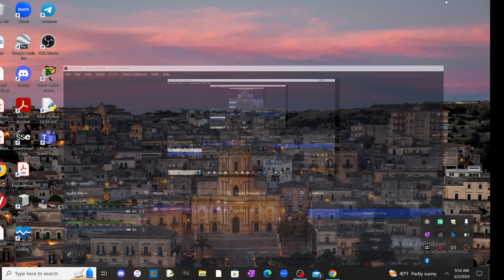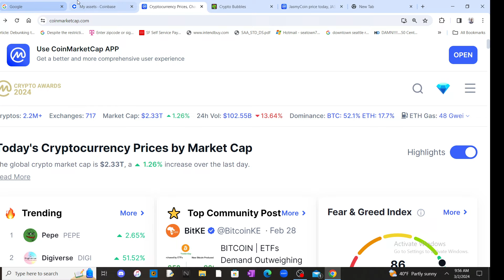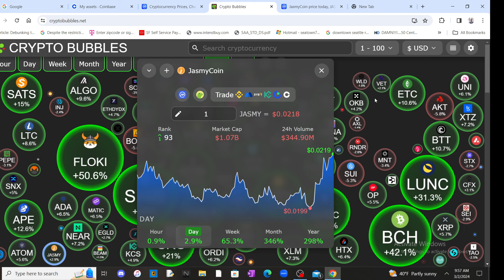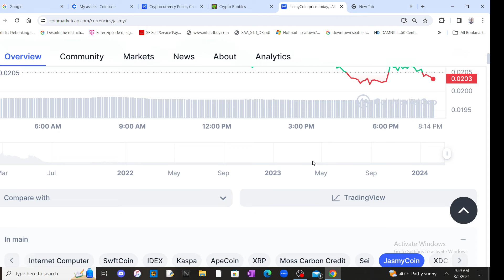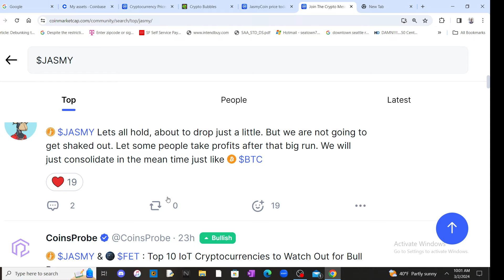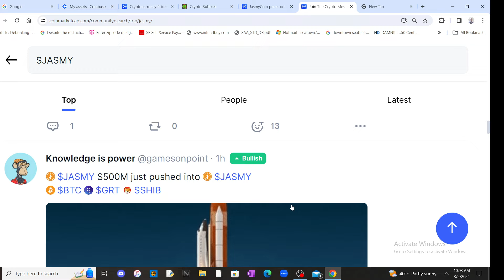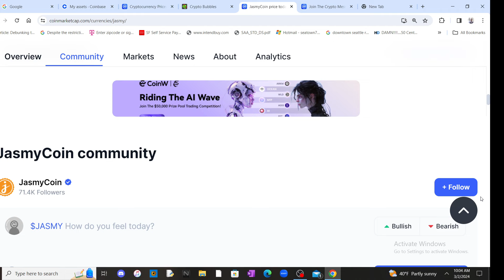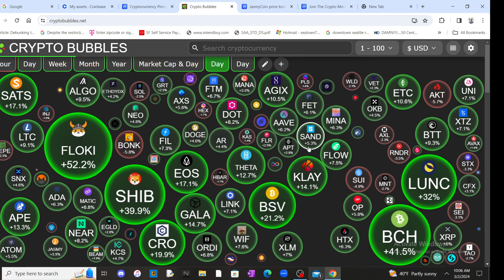Jasmy price update 🚨/ its getting ready for the next big move 🚀